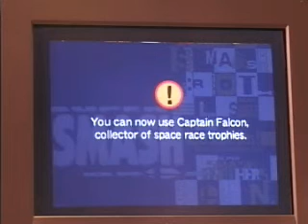Let's Play Super Smash Bros. (N64) Captain Falcon Battle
A battle with the king of F-Zero himself, and he dosen't put up a fight like he usually does.